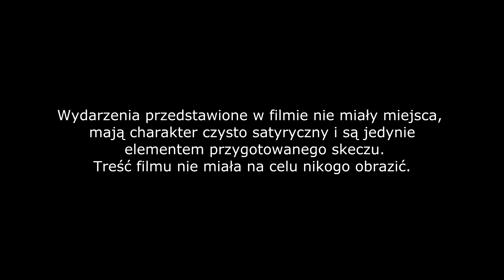ŻPZ - jak wytłumaczyć dziecku że Św. Mikołaj nie istnieje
oficjalny fanpejcz Zygmunta (lubić nie wybrzydzać!)

Zadawajcie pytania do Zygmunta w komentarzach :) co lepsze znajdą się w odcinkach ;)
Wydanie świąteczne, a właściwie bonus (dodatek) do świąteczno-sylwestrowego odcinka :D

w filmie nie występuje lokowanie żadnego produktu. Film ma charakter satyryczny, sytuacje w nim przedstawione nie miały miejsca, są jedynie elementem skeczu. Film nie ma na celu nikogo obrazić :)